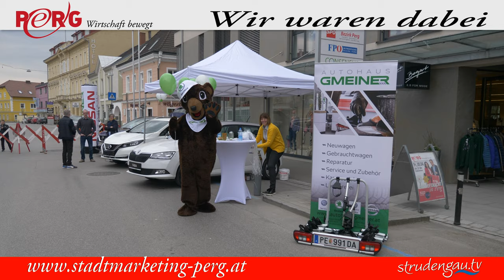Bezirks-Autoschau || in PERG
Bezirks-Autoschau PERG
Neun Autohändler aus der Region waren mit dabei, dazu Radhändler und Anbieter von E-Scootern.
„Freizeit, Mode und Mobilität“ – das waren die Schwerpunkte der Frühlings-Einkaufsnacht 2019.